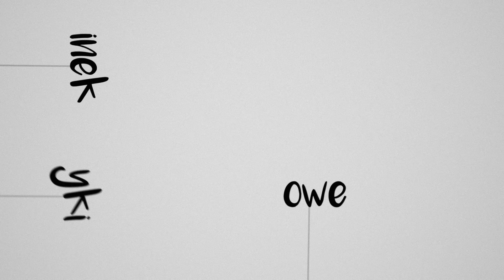WIERSZYKI DOMOWE/// odc. 3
Cykl zawdzięcza swój tytuł książce, która ukazała się nakładem Wydawnictwa Znak, a jej autorem jest Michał Rusinek.

„WIERSZYKI DOMOWE” – zabawne wiersze opowiadają o przedmiotach, które znajdują się w domu każdego z nas. W książce, domowe przedmioty prowadzą w ukryciu podwójne życie. A w naszych filmach – dodatkowo – ożywają za pomocą magicznej techniki teatru cieni.

Cykl skierowany jest do dzieci od 3 roku życia.

Zaprasza Mariola Ordak-Świątkiewicz.

Film powstał w ramach projektu zostańwdomu, bądź w Teatrze!, realizowanego przez Opolski Teatr Lalki i Aktora im. Alojzego Smolki.